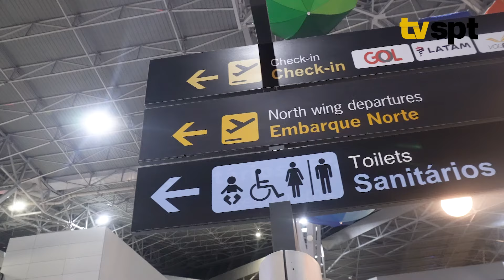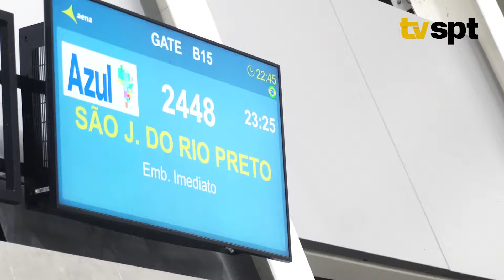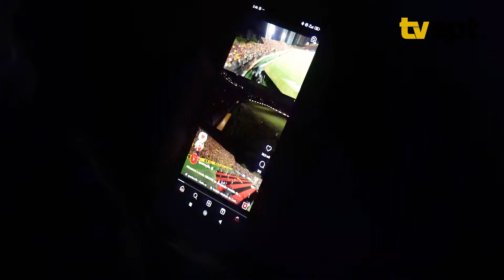SIMBORA PRA NOVO HORIZONTE: VEJA A VIAGEM DO ELENCO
O Leão entra em campo mais uma vez, desta vez fora de casa. O elenco rubro-negro pegou o voo para enfrentar o Novorizontino e a viagem você acompanha na TV Sport!